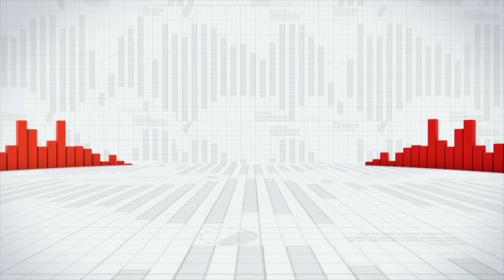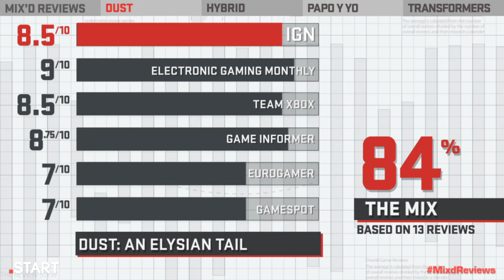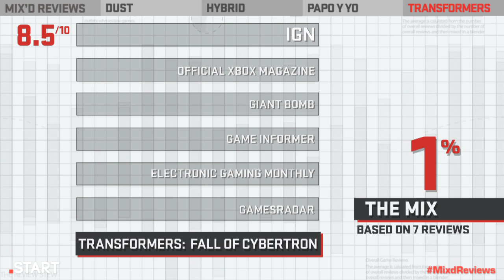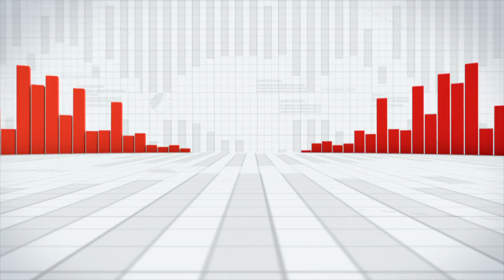Transformers: Fall of Cybertron, Dust, Hybrid, & Papo y Yo - Mix'd Reviews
Transformers invade Mix'd Reviews! Come see how Optimus' next opus fared against the critics. Also reviewed: Dust: An Elysian Tail, Hybrid, and Papo Y Yo.

For the full list of reviews used, look below:

DUST: AN ELYSIAN TAIL

HYBRID

PAPO Y YO

TRANSFORMERS: Fall of Cybertron